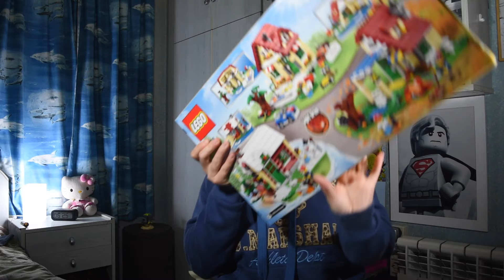Juegos de Lego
Este vídeo te enseño las ultimas compras de juegos de lego,Lego city,lego ninjago, y lego creative,